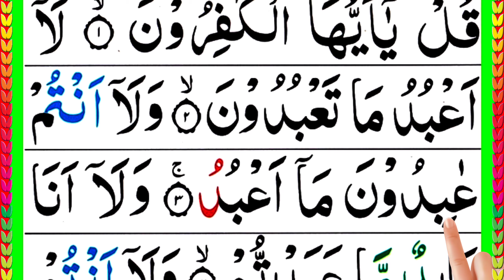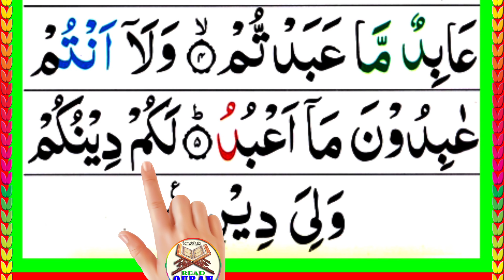109 Surah Al Kafiroon || Quran Tilawat || Quran Recitation Surah Al Kafiroon || HD Arabic Text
109 Surah Al Kafiroon || 3x Times Tilawat || Quran Recitation Surah Al Kafiroon || HD Arabic Text

Juz-30/ Para No 30

Quran Recitation
Quran Tilawat